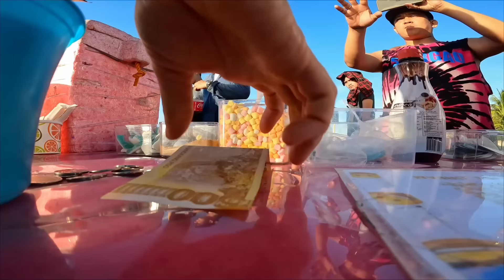American thinks life is BETTER In The PHILIPPINES 🇵🇭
Michigan born, 23 year old girl lives in The Philippines because she thinks the quality of life is superior. Barbie here(: I am back in my beloved home in Siargao after leaving The Philippines for the first time since arriving.

I have had many people ask me how I ended up moving from America to sell ice cream with the local street vendors. I share some of my Barbies Ice Cream story in this video, and will be sharing more details in future videos- like how I came across Siargao, and why I love The Philippines more than The U.S. So make sure you subscribe to see my future videos!

Also leave a comment telling me what other things you would like to see from me, or know about me